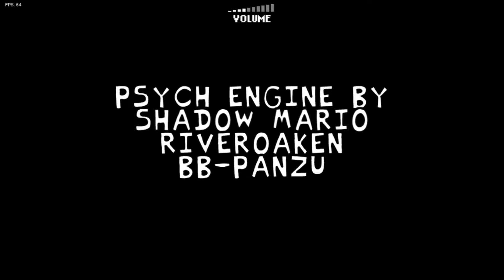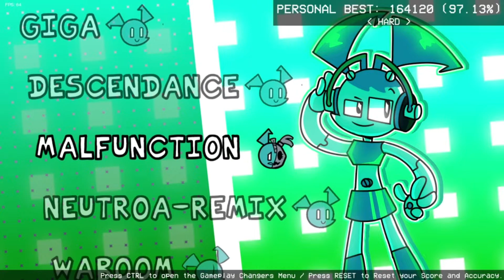Vs. Jenny Full Week! | Friday Night Funkin' Mod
Friday Night Funkin: Vs. Jenny FULL WEEK!

Credits:

Jenny Account:
Vs. Jenny Wakeman Account

Progamming Stuff:
Klade250 (Programming)
BRN101 (Programming)
Murasaki_ (Modcharts and Mechanics)

Art Stuff:
valengarfy (Main Sprite Artist)
OhSoVanilla (Reanimated Jenny Sprites)
Toonbert (Mod Artist)
bibidrawz (Sprite Artist)
MayoTayo (Cutscene Creator)
Hannimal (Start Button)
Latte (Sprite Artist)
Gosh (Sprite Artist (First Jenny Sprite))

Charters
Virus/Viva (Lead Charter)
Dan/ Degen Dan (Charter)

Engine:
Shadow Mario (Psych Engine Creator)

Special Thanks:
Rob Rensetti (My Life As a Teenage Robot Creator)
IagoAnims (Minus Mod creator)

Timestamp:
00:00 Song Review
00:29 Start
01:12 Tutorial Remix (FNF Song Vs Jenny)
02:26 Dialogue 1
03:01 XJ (FNF Song Vs Jenny)
05:07 Dialogue 2
06:04 Boltcatcher  (FNF Song Vs Annoyed Jenny)
08:09 Dialogue 3
09:31 Manipulation (FNF Song Jenny Vs Vexus)
12:45 Dialogue 4
13:23 Giga (FNF Song Vs Giga Jenny)
16:17 Dialogue 5
16:54 Descendance  (FNF Song Vs Jenny)
19:33 Arrows Are Changing (FNF Song Moment) (Descendance)
20:53 Next Week
21:12 Malfunction (FNF Bonus Song Vs Doll Jenny)
23:24 Neutroa-Remix (FNF Bonus Song Vs Minus Jenny)
25:30 WABOOM  (FNF Song Vs Mad Jenny)
28:04 Disconnected (FNF Song Vs Minus Doll Jenny)
29:55 All Death Animations
30:42 Menu
31:00 All Song Names
31:37 Awards
31:55 Credits
33:32 Finale